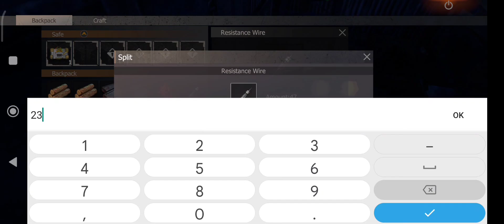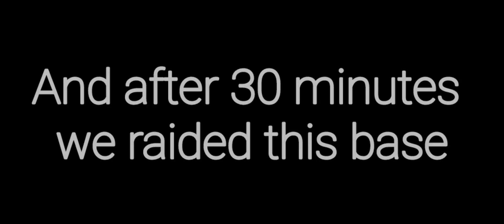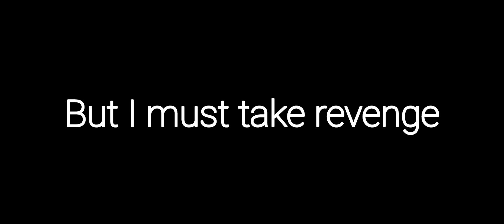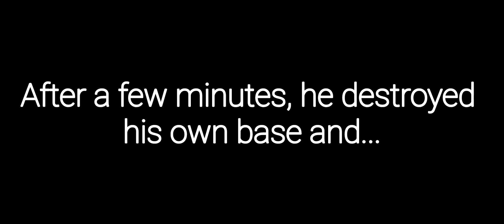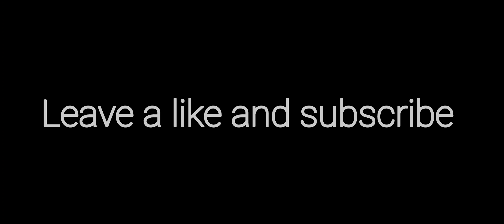Standard mode We kill Full Talent a lot and got his base! part4 Last island of survival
Hello guys, welcome to the fourth part of Standard Server In this server, 4 people jumped on the server and one of them was a full talent and we beat them a lot and they left the server out of anger and broke their base cabinet and we got their loots!

I will also be happy to comment your opinion about the videos .

Also activate the 🔔 icon to be notified of new videos.